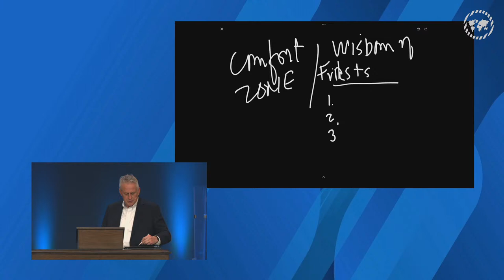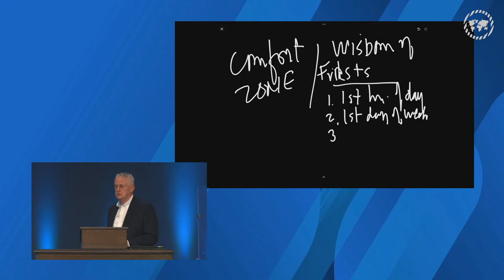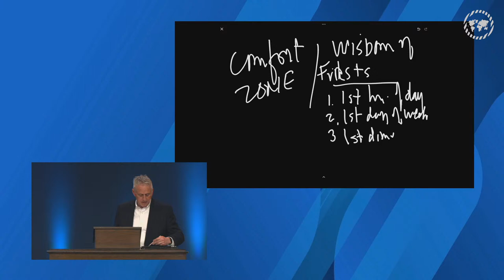Wednesday PM Service l Drawn Away into Prayer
Jesus went into Gethsemane and fell into prayer. He confronted the atmosphere. We can be drawn to real supplication. He can take us into the midst of warfare. We think on things pure and just and lovely and be bold in Him. (Philippians 4:4-8; Matthew 26:39-40)

Speaker: Chris Arman, Thomas Schaller
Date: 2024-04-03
Time: Wed 7:30pm